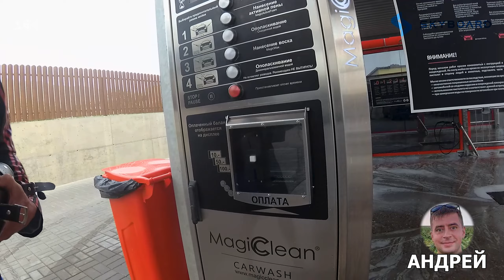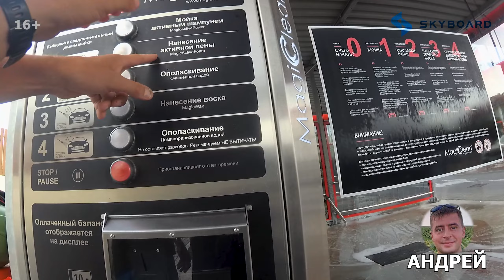💦 Зачем так делать? Как мыть электроскутеры CITY COCO SkyBoard мойка скутера!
🏆Внимание! В каждой серии есть розыгрыш!🏆SkyBoard CITY COCO BR20
Сегодня целый выпуск посвящён мойке электроскутеров! Понятно, что не каждый райдер рискнет мыть скутер на автомойке! Электроскутеры скайборд сити коко имею уровень защиты от воды и пыли IP54, но мыть СИТИ КОКО без гидроизоляции под мощным напором воды не рекомендуется.
Часто на скутерах скайборд сити коко охота съехать с дороги, а  любой съезд с дороги, это пыль и грязь, вот и возникает после этого вопрос, как мыть электроскутер? В интернете не так много видео про помывку электроскутеров, а для конкретной модели CITY COCO тем более нет информации. Данное видео демонстрирует, что CITY COCO SkyBoard можно мыть на мойке, но, необходимо знать, куда можно лить воду под напором!))
И самое главное у наших партнеров на SkyBoard CITY COCO можно сделать гидроизоляцию. Полезность этой услуги для скутеров ситикоко зашкаливает и, дело даже не просто в мойке, а в своей уверенности, что со скутером все будет в порядке. Для электробайков самое опасное, это вода. С достаточной изоляцией электроники ситикоко можно забыть про этот страх))

На каждый из скутеров у нас есть полный обзор, все технические характеристики скутеров можно посмотреть на нашем сайте и на нашем YouTube-канале!

Мы стараемся рассказать максимально подробно про каждый электробайк, чтобы вы могли определиться какой электробайк подходит именно для Вас!

Байкеры SkyBoard, приняли решение отправиться в мотопутешествие по побережью Черного моря 2021, так мы сможем выявить все недостатки электроскутеров SkyBoard, показать наш замечательный регион, показать электроскутеры SkyBoard в деле и снять много живого контента для нашего YouTube-канла.

Более подробно ознакомиться с характеристиками электробайков можно у нас на сайте, переходи!))

В этом выпуске были задействован электроскутер:
Элекроскутер Skyboard Citycoco  BR50 3000W 60V 45AH
Элекроскутер Skyboard Citycoco Trike BR60 3000W 72V 18AH
Элекроскутер Skyboard Citycoco  BR30 3000W 72V 18AH

Адрес: г. Москва, Алтуфьевское шоссе, д. 37, стр. 1

💎Советуем посмотреть: 💎

🔥Подборка плейлистов от SKYBOARD🔥